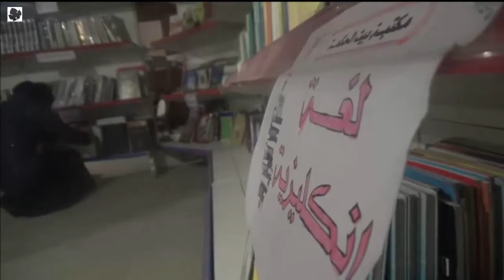مكتبة "بيت الحكمة" في الغوطة الشرقية... مكان يقصده كل متعطّش للمعرفة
بدأت المكتبة باستقبال القراء بعد افتتاحها، وكانت الأولى في الغوطة الشرقية، ويصل عدد روادها في الأيام العادية (الخالية من القصف) إلى 80 قارئًا يوميًا، بحسب المديرة خولة، وقد قسمت المكتبة أوقات الزيارة إلى فترتين، صباحية للإناث من 9 وحتى 3 عصرًا، ومسائية للذكور من 3 عصرًا وحتى 8 مساءً.

تقول ندى، وهي طالبة أدب عربي وإحدى رُوّاد المكتبة، إن “بيت الحكمة هي المكان الذي يقصده كل متعطش للمعرفة، وهي مكتبة شاملة تلبي احتياجات الطلاب كل حسب اهتمامه”، في حين عبّر قُرّاء آخرون عن أهمية وجود المكتبة في مدينتهم، وشرحوا أسباب ارتيادهم لها بشكل يومي، متمنين أن يُعمّم المشروع ليشمل الغوطة الشرقية بأكملها: